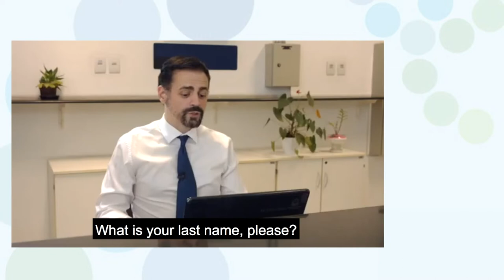Hotel Check with English Subtitles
Aula elaborada para o CMSP.